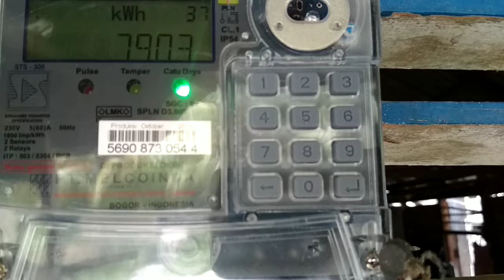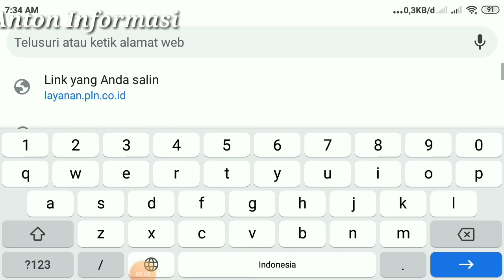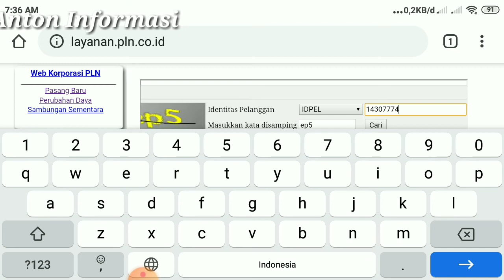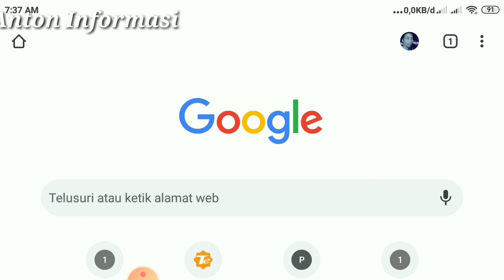CARA MENDAPATKAN VOUCHER LISTRIK GRATIS BERSUBSIDI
Voucer listrik gratis merupakan salah satu program pemerintah untuk membantu rakyat yang mempunyai kwh bersubsidi.

Program pemerintah ini merupakan langkah di dalam menanggulangi COVID 19

untuk link web pln silahkan kunjungi

Dan video di atas merupakan cara dan langkah langkah untuk mendapatkan voucer listrik gratis.

Kunjungi juga blog admin di

Wifi,listrik,plafon dan profil beton